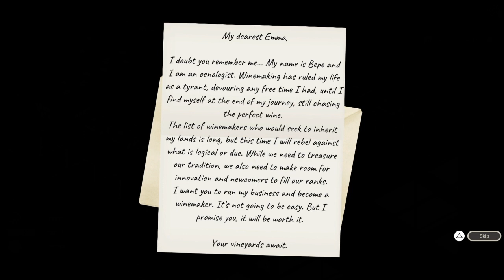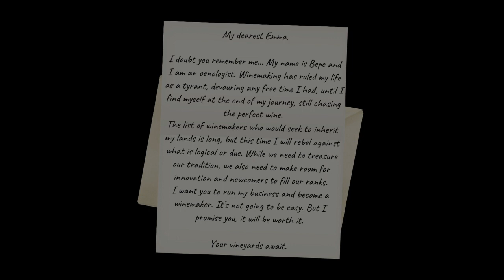Hundred Days Winemaking Simulator #1 Gameplay